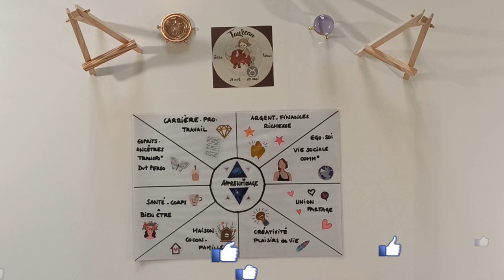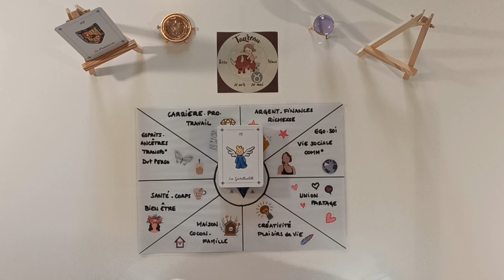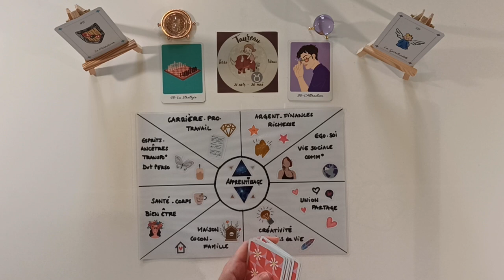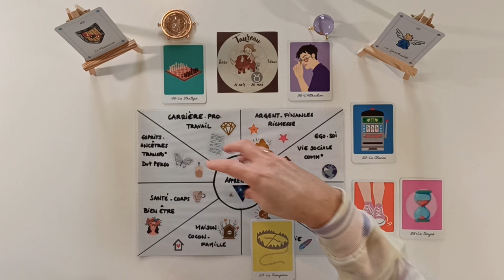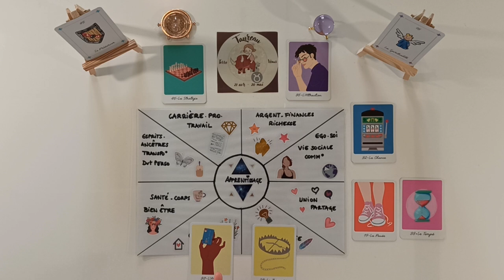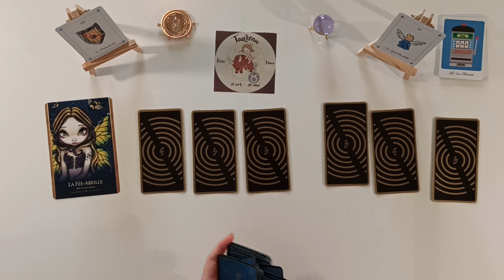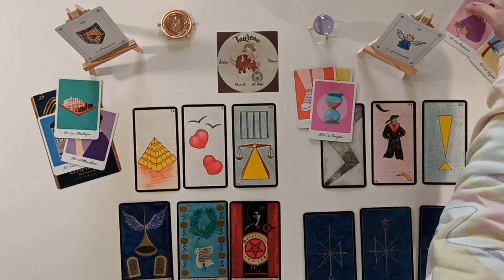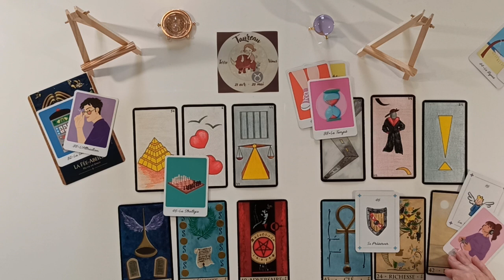♉ TAUREAU ANNÉE 2023 - Chance et opportunités : c'est BANCO CASH !!!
Bienvenue sur cette vidéo de vos prédictions de l'année 2023 pour le signe du Taureau en signe solaire, ascendant et lunaire et vénusien.

Que vous réserve votre année ?
Travail / finances/ énergies/développement personnel ?
Sentimental /relationnel / famille/ maison ?

Minutage de la vidéo :

0:00 Introduction
01:13 Tirage général tous domaines
15:54 Prédictions janvier à décembre 2023

Oracles utilisés :

- L'oracle de Lucie
- Les amours de Marlo
- L'oracle des Métamorphes